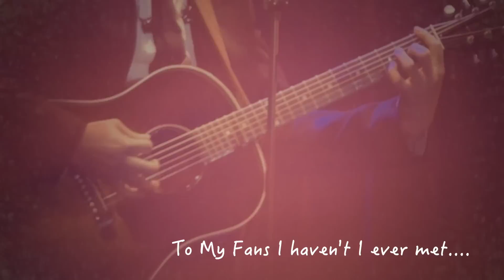KIMHYUNJOONG (김현중) Gemini...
KIMHYUNJOONG (김현중)

To My Fans I haven't I ever met...